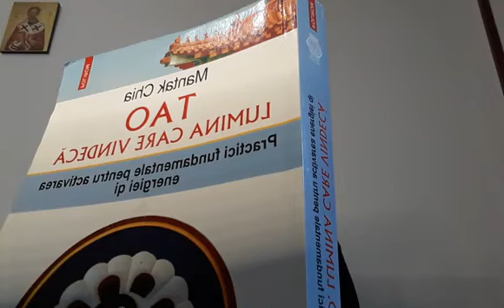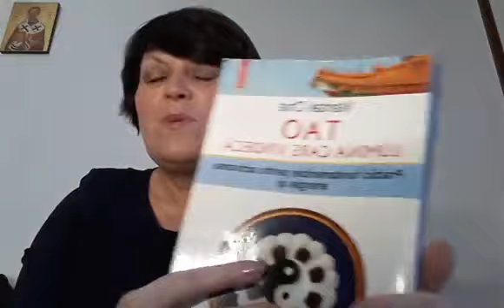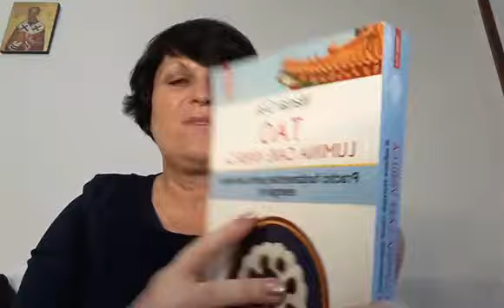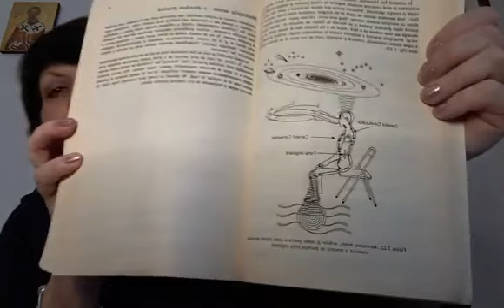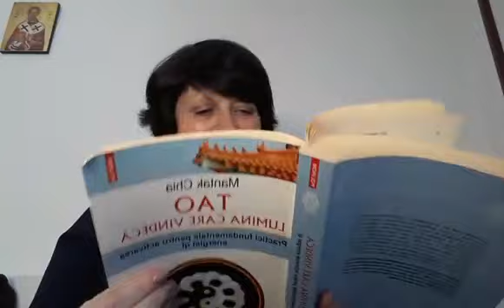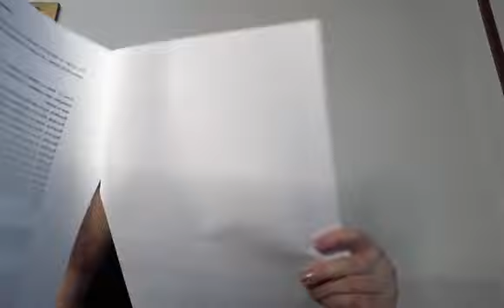Carmen Gabriela Live - 08.09.2021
Ofer initieri Reiki Usui, Reiki Karuna, Shamballa, Gendai, Money Reiki, Preotia Melquisedec, masuratori Radiestezice, terapie energetica si meditatii ghidate.